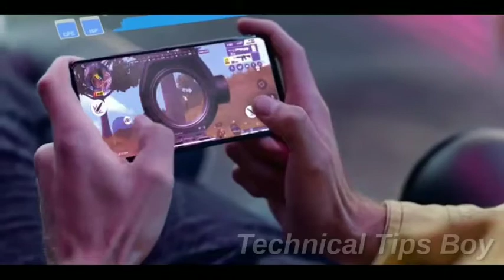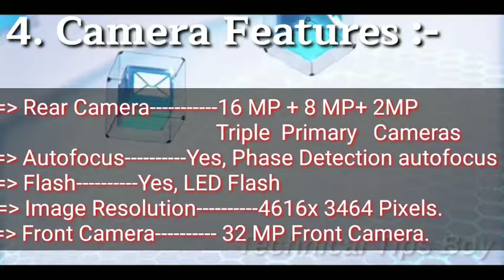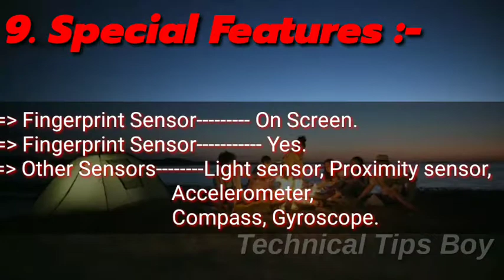Vivo S1 Full Specifications, features | Vivo S1 32MP front Camera | Full Details.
My Gears:-

 Me At Social :-